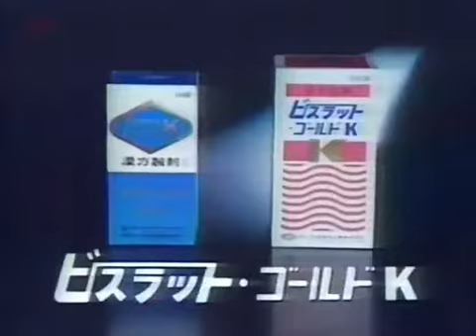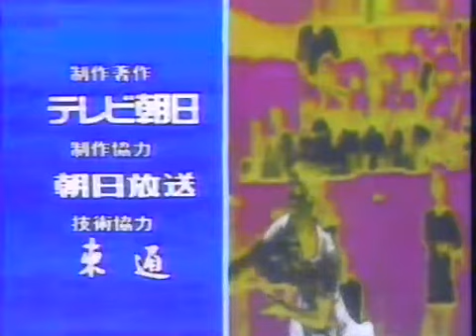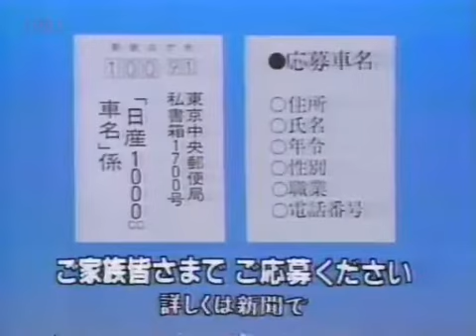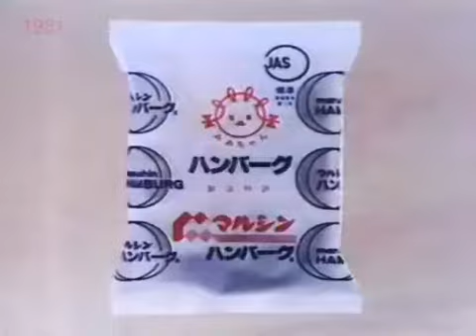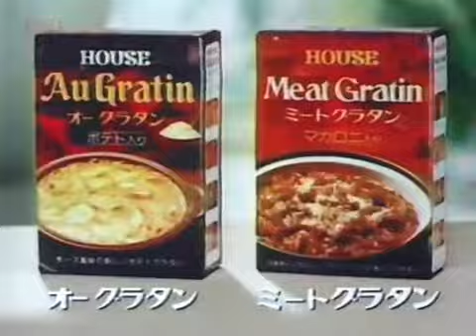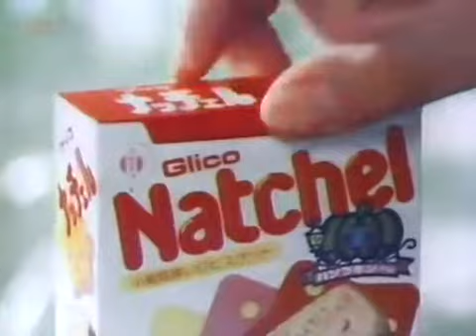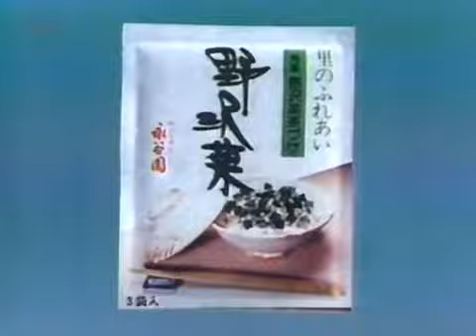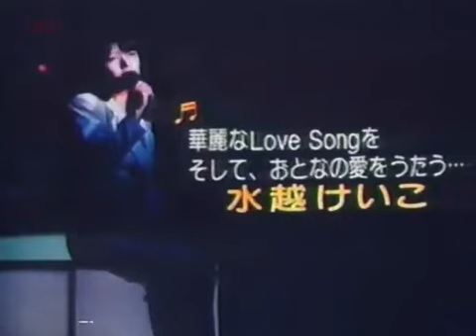㍼56年11月？にやっていたCM (13:13)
1956年（1956 ねん）は、西暦（グレゴリオ暦）による、日曜日から始まる閏年。昭和31年。

1956 (MCMLVI) was a leap year starting on Sunday of the Gregorian calendar, the 1956th year of the Common Era (CE) and Anno Domini (AD) designations, the 956th year of the 2nd millennium, the 56th year of the 20th century, and the 7th year of the 1950s decade.

 1956?? Wow
-Unknown drink
-Beesrat Gold
ビスラットゴールド
-Milo (Basketball)
ミロでバスケットボールゲーム
-? Fruits & Spice (Sumo)
フルーツとスパイス相撲

英語タグ: CM JP JPN TV TVJP TVJPN VHS Ad Advertisement Bean Broadcast Cafe Collection Commercial Furutsu Furuutsu Furūtsu Grass Housou Konjiki ilbon Japan Korekushon Mawashi Mawasi Nihon Nippon Recordings Rokuga Supaisu Sumou Table Terebe Terebi Terebu Tereby Vintage Zumo Zumou
韓国語タグ: 광고 일본 일본판 1956년
日本語タグ: 放送カフェまわし廻し日本版日本語版シーエム相撲